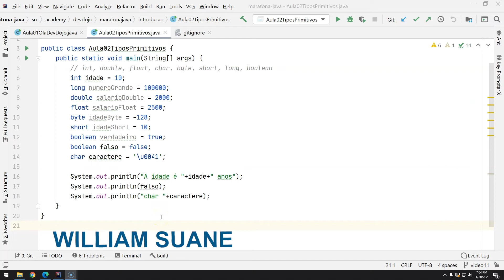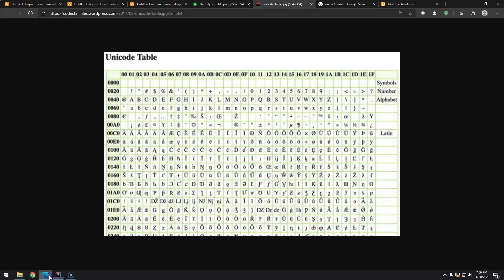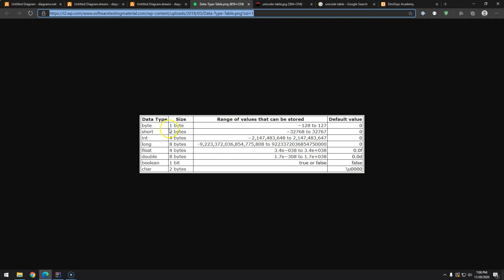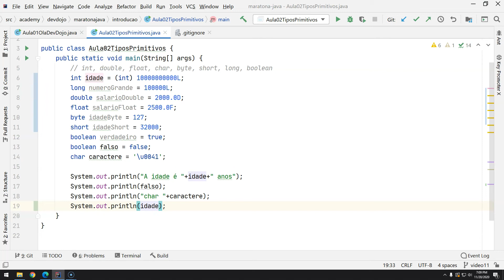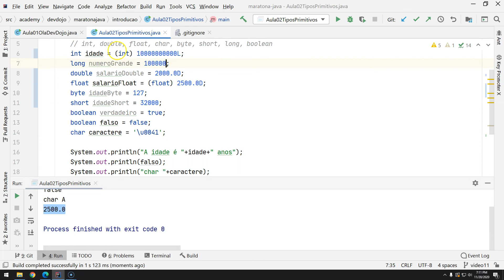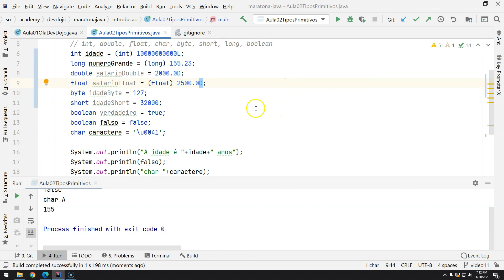12 - Tipos primitivos pt 03 - casting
Melhor, maior, e mais completo curso de Java em português grátis de toda Internet está de volta. Maratona Java Virado No Jiraya. Regravado desde a aula 0, com extrema qualidade, utilizando a última versão do Java, com fonte 22 e fundo branco celestial.